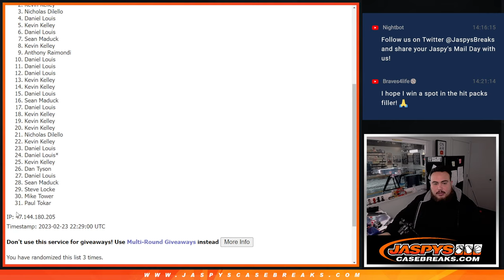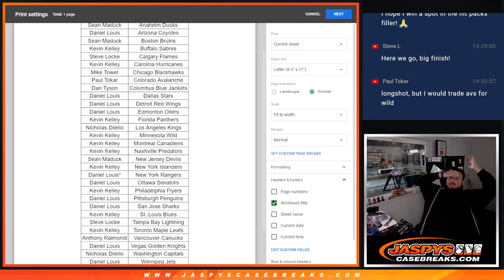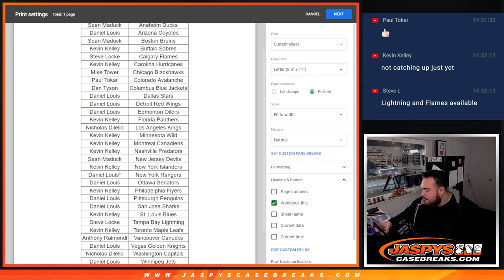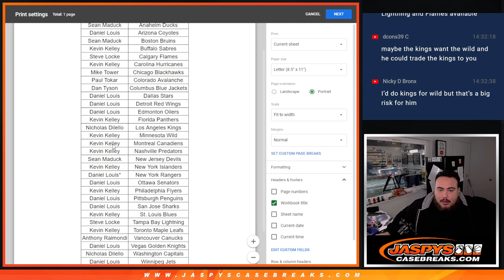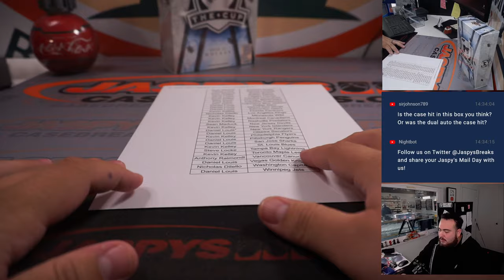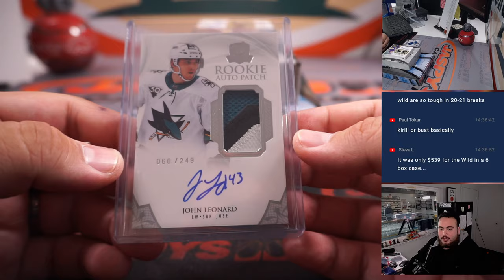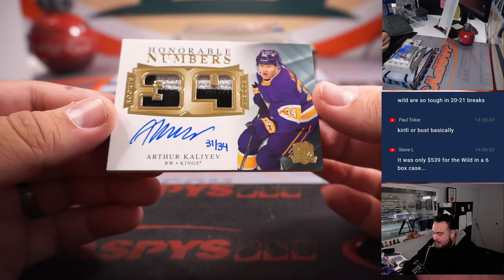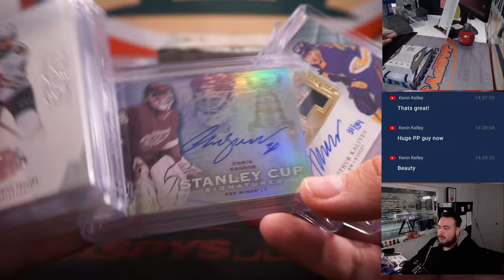Thu. 2/23/23 - 2020-21 Upper Deck The Cup Hockey 1-Box Break #6 *RT*